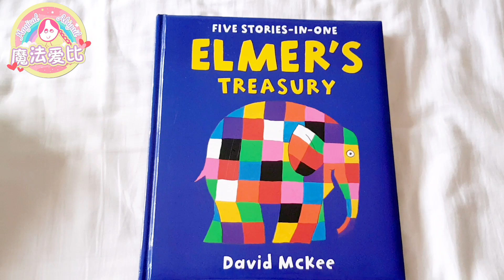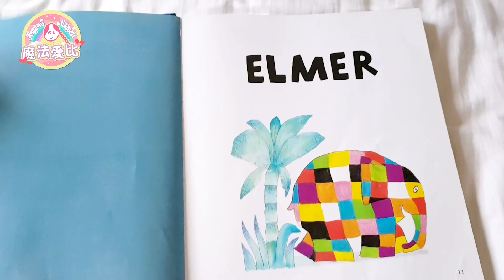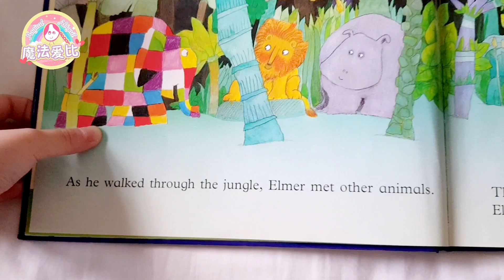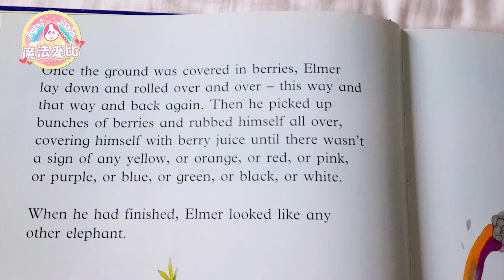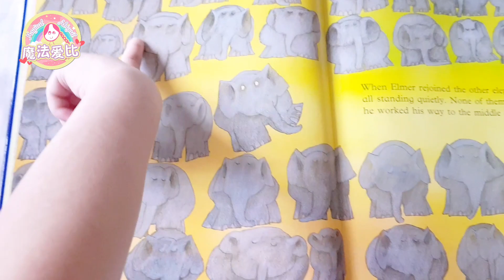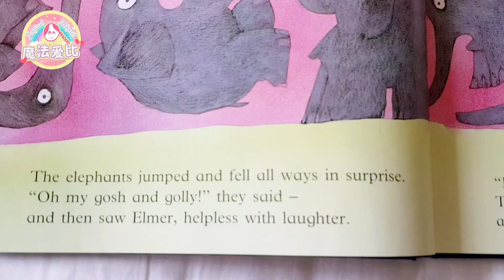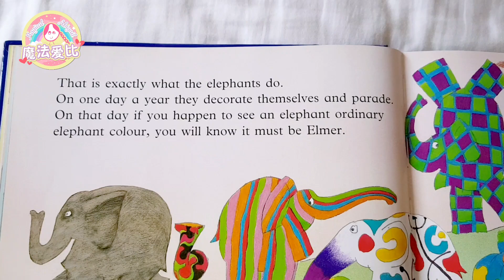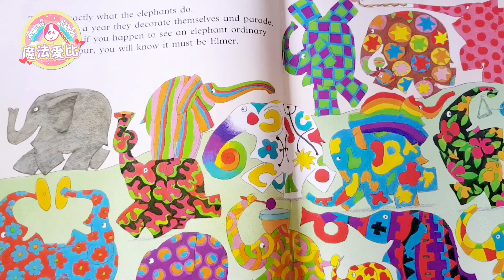Elmer's Treasury - Elmer (Story 1/5)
Five stories in one! Elmer's Treasury!
Author: David McKee
This video is about the first story - All About Elmer!